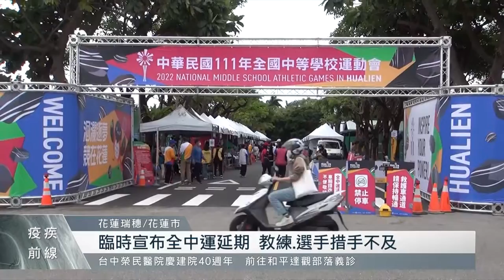疫情持續延燒花蓮列高風險區 飯店掀退訂潮｜每日熱點新聞｜原住民族電視台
因應全國疫情持續延燒，花蓮縣府緊急宣布111年度全中運賽事延期，後續花蓮也被中央列為高風險地區，在雙重打擊下，在地觀光人潮銳減，出現飯店退訂潮。